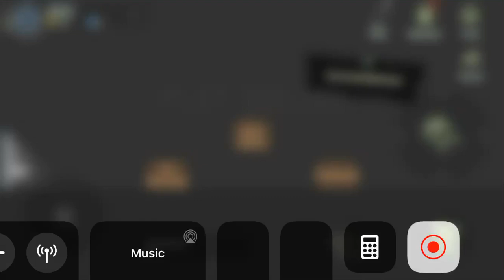I love this lol